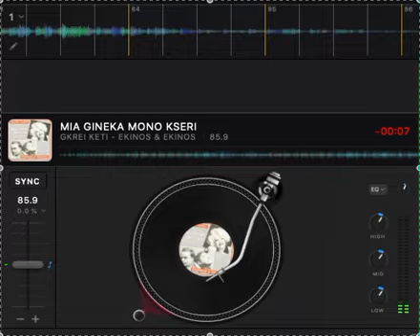MIA GINEKA MONO KSERI - GKREI KETI - EKINOS KI EKINOS